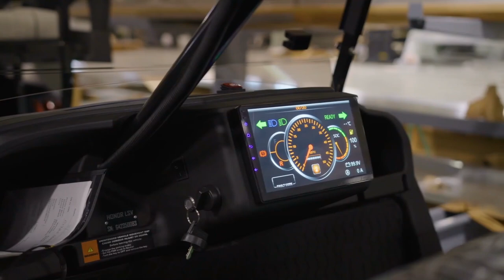Custom Golf Carts Street Legal Near Lakeland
If you want to find out more about "Custom Golf carts street legal near Lakeland Lakeland Naples MiramarBeach ClearwaterBeach CedarKey DaytonaBeach Destin IndianRiverColonyClub KeyWest" topic you need to click: ?

About Honor LSV

Honor LSV was created by manufacturing experts with over 20 years of design and manufacturing experience. We believe that our reliance, as a country, on foreign products is a national security risk. Honor designs, manufactures, and assembles golf carts and luxury low speed vehicles that compete in an industry dominated by foreign products. Our goal is to reshore as much product back to the US to create American jobs, provide a quality American product, and give back to our community. We are proof that America can compete with foreign manufacturing!  Every year, Honor LSV selects a local military or law enforcement non profit organization to donate a portion of our proceeds back to our community.

Honor LSV's

We use the latest in manufacturing technology that is traditionally found in the automotive or aerospace industries to create our vehicles.  Our products are cut with precision lasers and robotically welded for the highest accuracy possible.  Parts are then robotically painted or powder coated with the largest automated powder coat line in South Carolina, then assembled by skilled American workers. We are honored to be proof that Americans can create and compete with overseas products…all while using metals, plastics and other components made in the USA.

Our video is about Custom Golf carts street legal near Lakeland Lakeland Naples MiramarBeach ClearwaterBeach CedarKey DaytonaBeach Destin IndianRiverColonyClub KeyWest subject but we try to cover the following subjects
-Street legal custom golf carts near Naples
-Low speed vehicles for sale near Cedar Key FL
-Street legal Custom Golf carts near Daytona Beach FL

take 60 seconds to have a look at our video and discover out why we are the finest choice regarding Street legal custom golf carts near Naples Naples MiramarBeach ClearwaterBeach CedarKey DaytonaBeach Destin IndianRiverColonyClub KeyWest Lakeland...

By adding videos to your Watch Later playlist, you can quickly access them whenever you want, whether you wish to view them again, or for the very first time.
To add a video to Watch Later {playlist|list while viewing a video, click the "add" icon.
You may likewise start getting notifications when a channel you sign up for releases new material. By default, we'll only send you the highlights from the channel.
Follow our video clips about Custom Golf carts street legal near Lakeland Lakeland Naples MiramarBeach ClearwaterBeach CedarKey DaytonaBeach Destin IndianRiverColonyClub KeyWest and other comparable topics on

I hope this vid worked and I assisted you make a decision. For the best deals take a look at the link above.